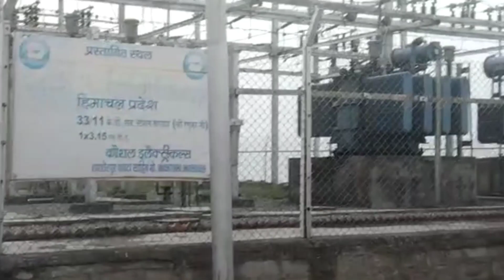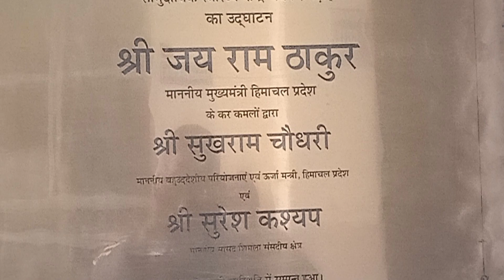संगड़ाह मे 7 घंटे Blackout रहा तो क्षेत्र की अंधेरी व सैंज पंचायतों में 12 घंटों से अंधेरा कायम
सिरमौर जिला के उपमंडल मुख्यालय संगड़ाह में 19 दिसंबर को सूबे की नई Government द्वारा Ex En व SDO office बंद किए जाने के बाद यहां अघोषित पावर कट का सिलसिला बदस्तूर जारी है। गत 27 दिसंबर की रात से 28 की सुबह तक जहां मुख्य बाजार संगड़ाह मे लगातार करीब 14 बिजली गुल रही, वहीं रविवार को एक बार फिर दर्जन भर पंचायतों में 4 घंटे ब्लैक आउट रहा। इसके बाद आज मंगलवार को 1 बार फिर सुबह 6 बजे से बाद दोपहर 1 बजे तक लगातार 33 KV Substation संगड़ाह से संबंधित दर्जन भर पंचायतों में लगातार बिजली गुल रही। SDO Dadahu व JE Substitution Sangrah भीम सिंह के अनुसार ददाहू व चाढ़ना दोनों जगह से 33KV Line में खराबी के चलते Supply बंद हुई थी।